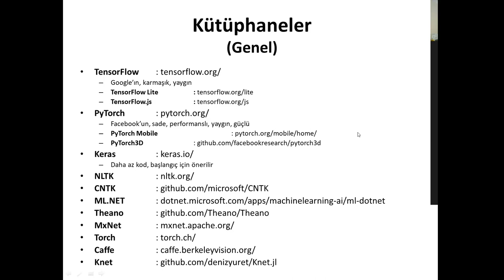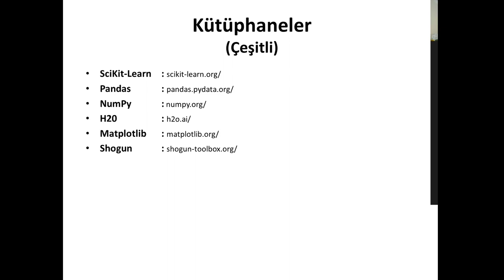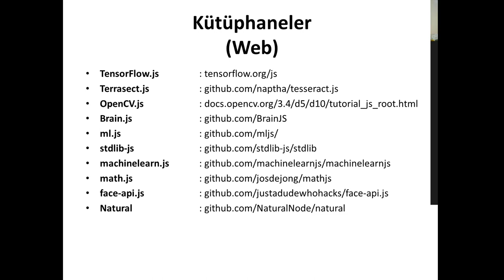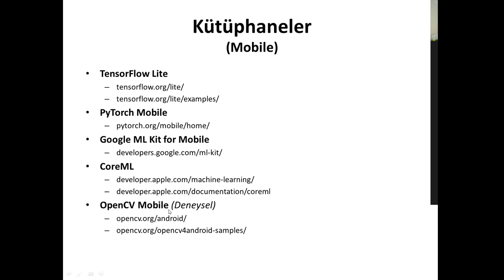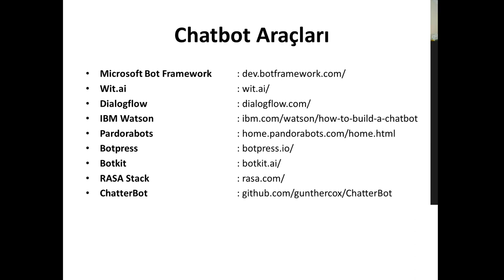15 - Yapay Zeka Uygulama Geliştirme Odaklı Open Source Kütüphaneler ve Chatbot Araçları -Cihan Özhan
Yapay Zeka Uygulama Geliştirme Odaklı Open Source Kütüphaneler ve Chatbot Araçları - Cihan Özhan